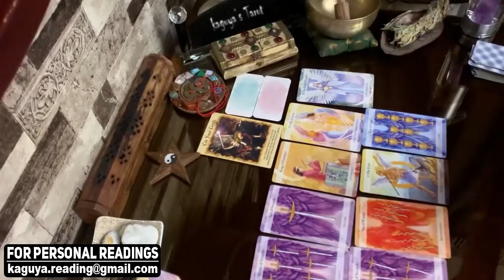SCORPIO This person want you to take action, September 2021 Tarot Love Reading